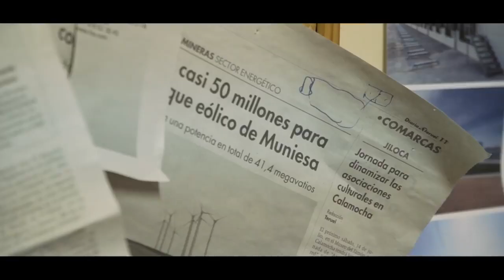A energia eólica que renova as cidades de Muniesa e Teruel